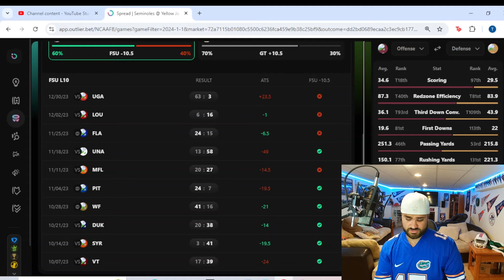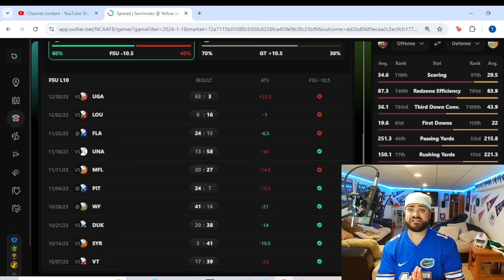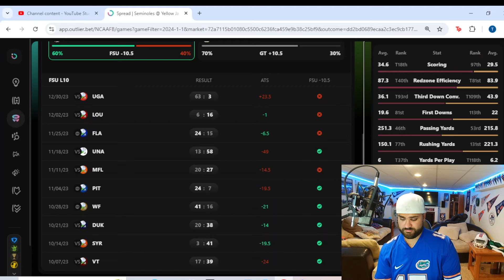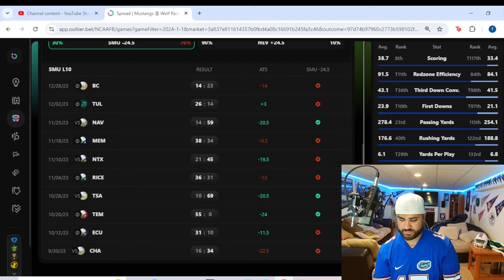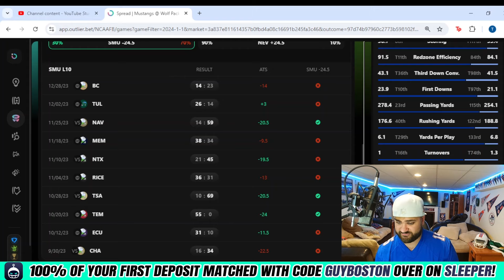College Football Picks (Week 0) 2024 | FREE CFB Best Bets, Predictions, and Player Props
College Football, NCAAF, CFB Picks for Week 0 2024 ! In this video I give you my top college football betting picks for the week. Make sure to keep an eye on the *pinned comment for any changes or additions* (updated by game times).

💰 Sign up for *Underdog Fantasy* and use code *GUYBOSTON* to receive a FREE square and up to a $1000 first-time deposit bonus

*DraftKings* - Bet $5, Get $200 in Bonus Bets plus 1 Month of NFL+

*FanDuel* - Bet $5, Get $200 in Bonus Bets if it Cashes AND 3 Weeks of NFL Sunday Ticket

*Bet MGM* - Up to $1500 in Bonus Bets if your First Bet Doesnt Win

*Caesars* - Up to $1000 in a single Bonus Bet if your First Bet Doesnt Win

🔥 Sign up for *PrizePicks* and use code *GUYBOSTON* and Place a $5 Lineup and get $50 INSTANTLY

Free College Football Bets, Picks, Predictions, and Player Props